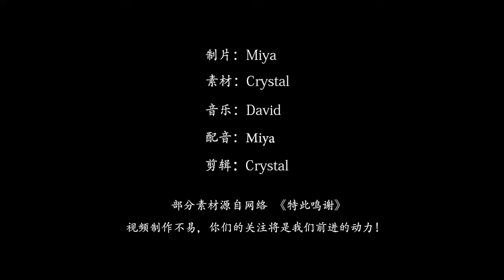一个喜欢喝可乐的牛人，10年喝了6万多瓶，身体因此也发生变化！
琼斯每天会喝18罐可乐，这可是常人根本就没办法接受的庞大数字，
如果按照一瓶可乐的售价4元来算，
这10年的时间里，琼斯喝可乐的消费已经高达26万